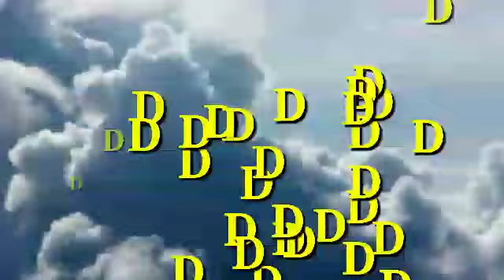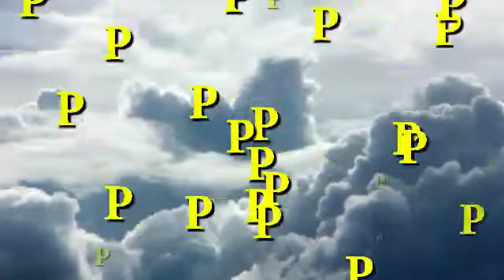Abcd | abcd A for Apple, B for Ball, English Varnamala,HINDI ALPHABETS, Ku Ku tv learning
हेलो दोस्तो,

त्र   ज्ञ )

2 Ka Table for Children Song The E-Learning India | 2 Table Song | Online Math Education